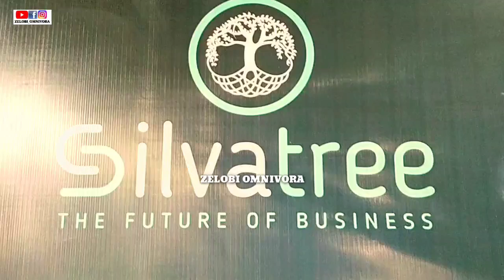SILVA TREE! BAGI-BAGI REZEKI MASA PANDEMI! BEGINI CARANYA!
Silva tree adalah pohon analgestic sistem di Inggris, dengan fokus utama pada spesies asli. Ini menyatukan banyak topik yang berkaitan dengan pohon, dengan bab-bab tentang evolusi mereka, pengaruh sosiologis, ekonomi dan budaya mereka pada manusia, keragaman manifestasi dalam spesies individu, dan keterkaitan antara berbagai spesies. Ada bahan-bahan yang menarik tentang pohon dalam mitos dan legenda, tentang penggunaan pohon herbal dan obat-obatan, tentang kerajinan dan industri hutan, dan tentang pengelolaan, pengelolaan dan pengelolaan pohon. Pohon dan produk pohon pengawasan kehidupan setiap orang.